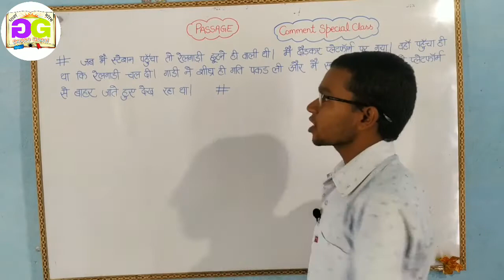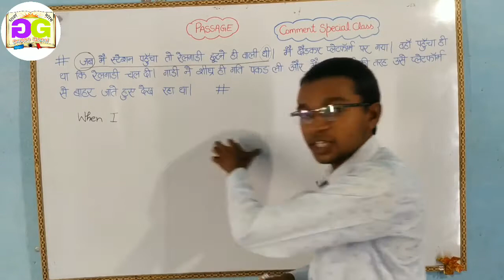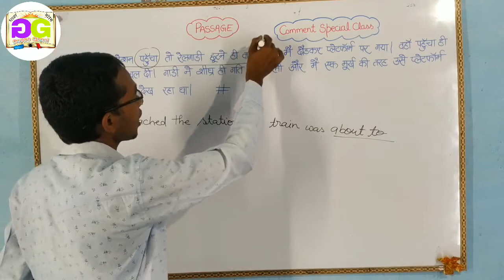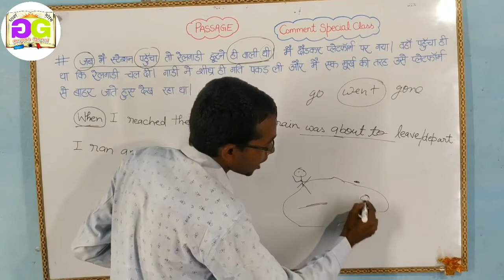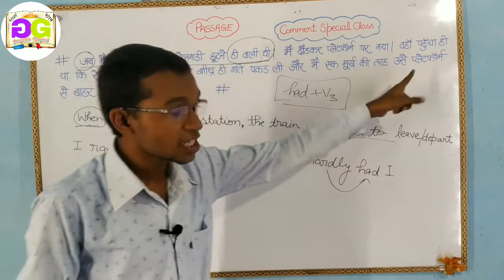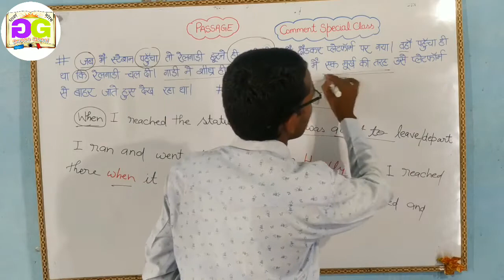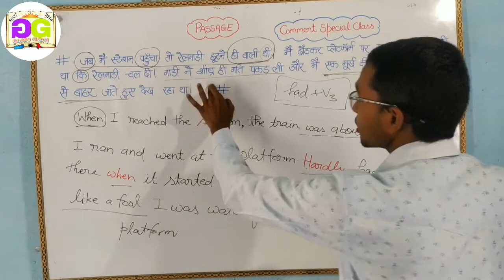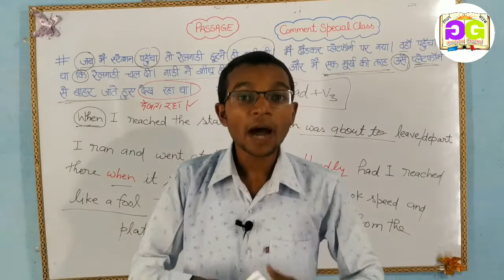passage translation tricks and rules || comment special class